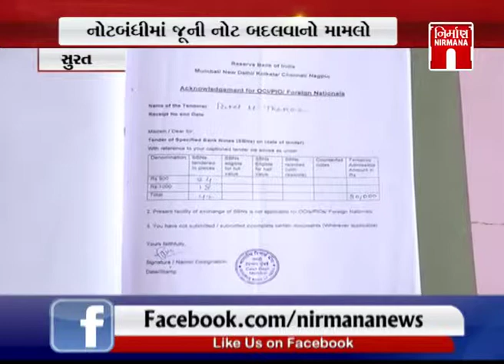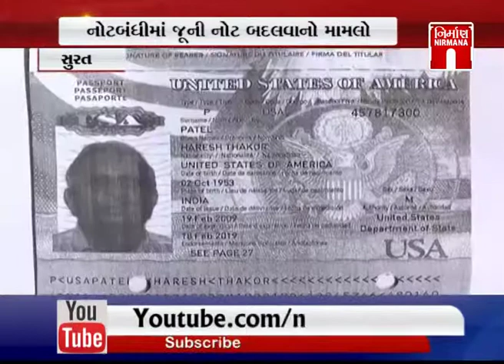Surat નોટબંધીમાં જૂની નોટ બદલવાનો મામલો NRI વકીલને હજી રૂ30 હજાર નથી મળ્યા પરત |NirmanaNews |GTPL